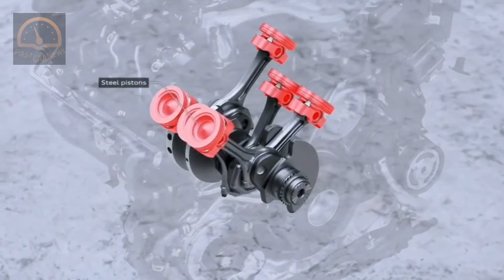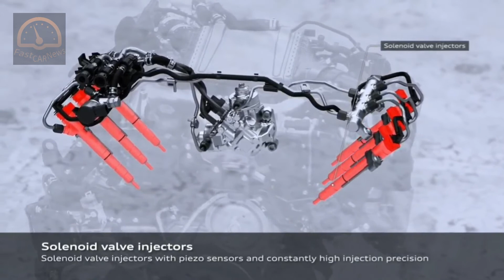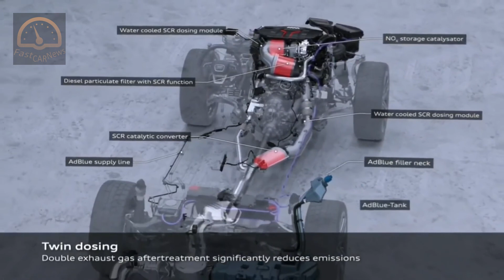2021 Audi SQ5 Sportback Gains Updated Powertrain And Sleeker Looks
Destined for the European market, the new SQ5 TDI adopts all the styling changes and tech upgrades of the regular Q5 and adds a revised 3.0-liter V6 TDI into the mix, along with more model-specific features.

The six-cylinder diesel engine in the 2021 SQ5 TDI produces 336 HP (341 PS) and 516 lb-ft (700 Nm) of torque between 1,750 and 3,250 rpm. 0-62 mph (0-100 km/h) comes in 5.1 seconds while top speed remains limited to 155 mph (250 km/h).